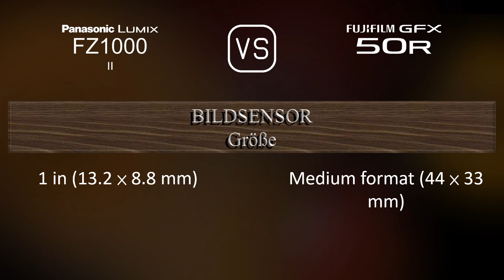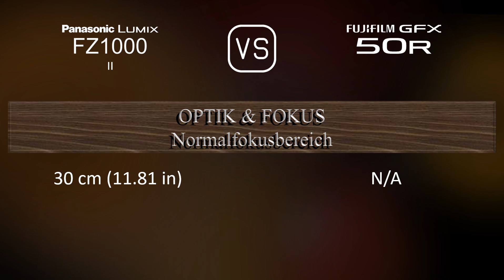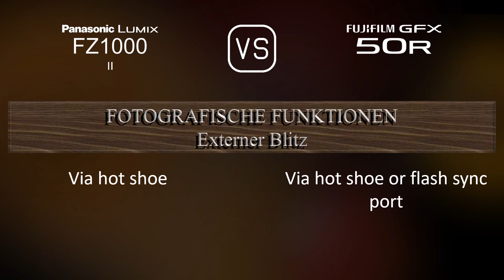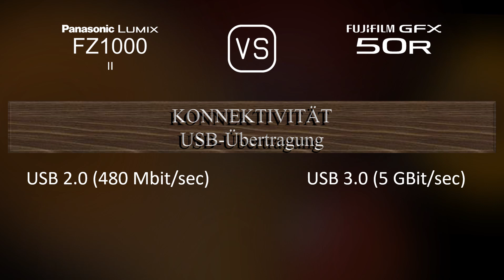Panasonic Lumix FZ1000 II vs. Fujifilm GFX 50R: Ein Vergleich der technischen Daten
Dieses Video gibt einen Überblick über die Panasonic Lumix FZ1000 II und die Fujifilm GFX 50R in einem parallelen Technikdatenvergleich (comparison of specifications). Vielen Dank fürs Zuschauen.

00:25 EINFÜHRUNG
00:33 KAMERAGEHÄUSE
00:40 BILDSENSOR
01:01 BILD
01:16 OPTIK & FOKUS
01:58 BILDSCHIRM
02:16 SUCHER
02:30 FOTOGRAFISCHE FUNKTIONEN
03:24 VIDEOGRAFISCHE FUNKTIONEN
03:38 SPEICHERUNG
03:42 KONNEKTIVITÄT
04:07 ALLGEMEINE ANGABEN
04:24 SONSTIGE FUNKTIONEN